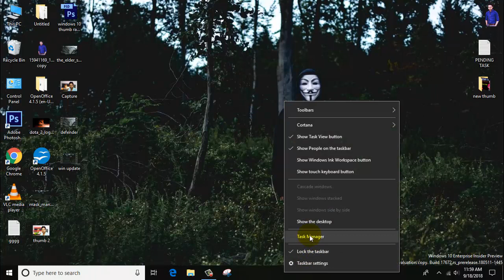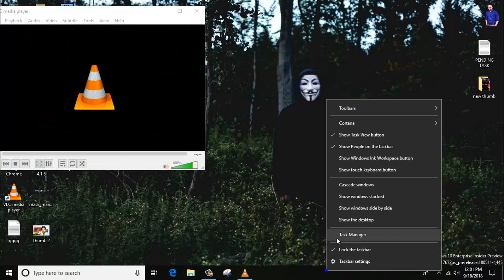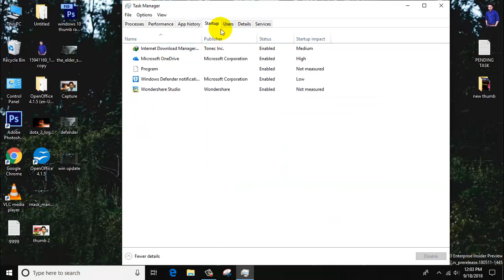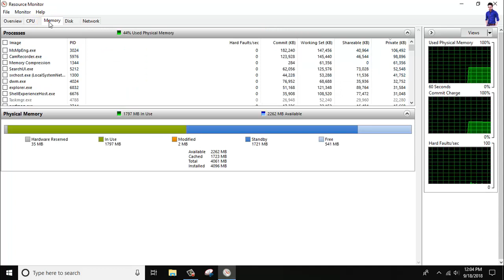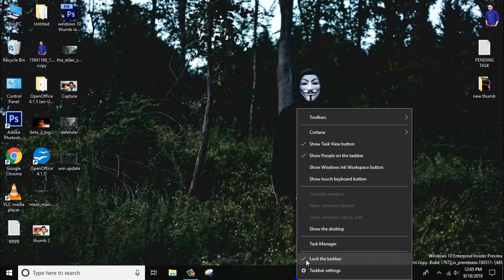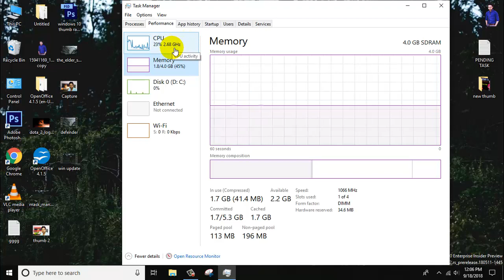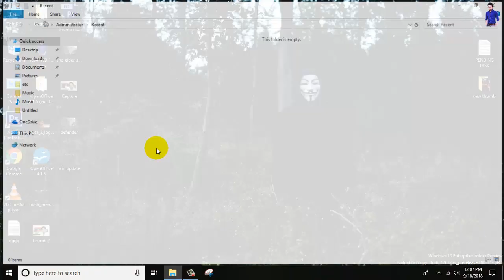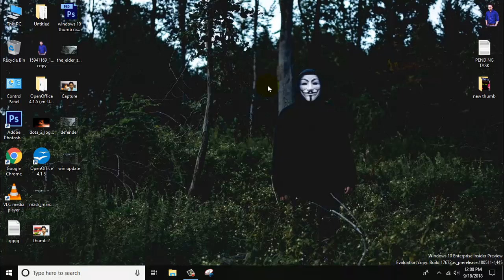36- Windows Task manager ?Use of Task manager ? how to check and increase pc Performance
About this video :-Use of Task manager ? how to check and increase pc Performance

1- In this video i gonna show you that how to use task manager in windows 10
2 -how to boost your pc or laptop performance,
3- how to increase pc or laptop performance,
4- how to close forcefully application in windows 10,
5- how to solve hanging issue in pc or laptop ,
6- how to close any app while your pc is hanged ,
7 -how to solve app error in windows 10,
8 -how to use task manager
9 -boost pc or laptop performance using task manager

हमे windows 10  क्यों पढ़ना चाहिए।  नौकरी की शुरुआत आखिर windows 10  क्यों. ?
Windows 10 is very basic and most important course for beginner who want to start career in IT field so if you are a beginner and you don't have knowledge about windows 10 pc so don't worry this course is for you.

go with complete Series and I am sure , you will get lots of information about windows 10.

Our blog where you can learn lots of web information

1- Learn other courses also at my Channel :-  follow the given links

RH024 - Redhat Certification In Hindi
RH024- Red Hat Enterprise Linux Technical Overview/ certification

Thank you - Shesh Chauhan IT Trainer